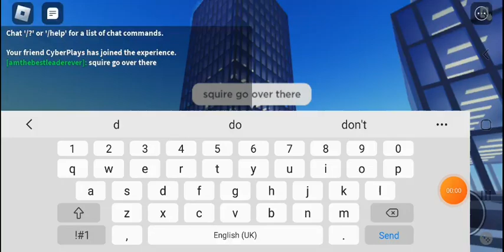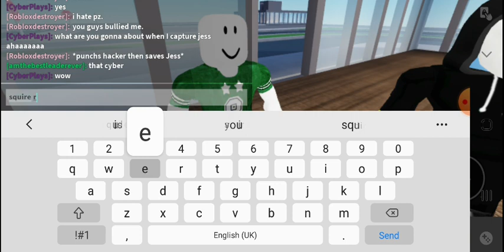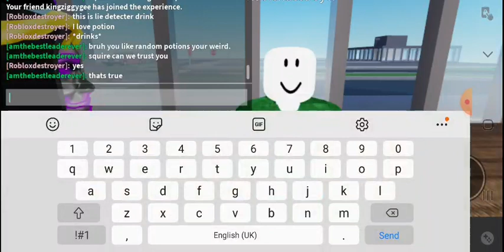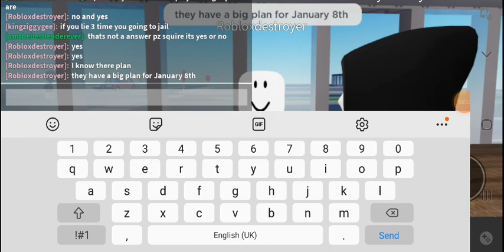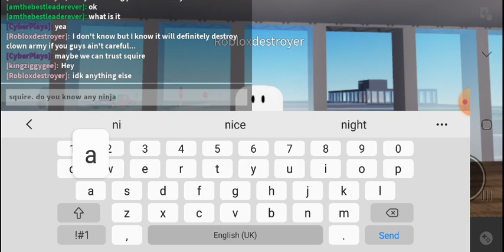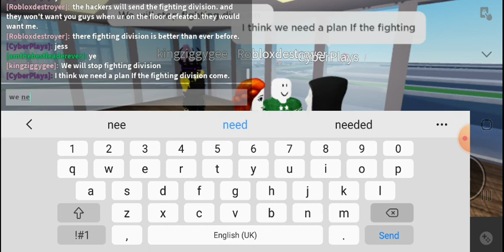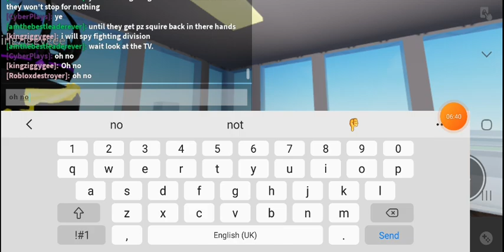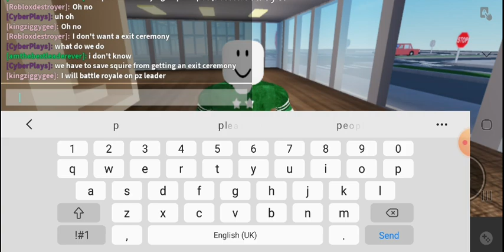Will This Hacker Kid Lie. Pz Squire Has To Choose Project Zorgo Or Clown Army.